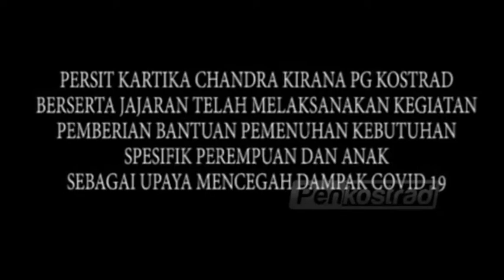Pemberian Bantuan Pemenuhan Kebutuhan Spesifik Perempuan dan Anak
Pemberian Bantuan Pemenuhan Kebutuhan Spesifik Perempuan dan Anak Kelompok Rentan Terdampak Covid 19 dari Persit Kartika Chandra Kirana Sejajaran PG Kostrad.